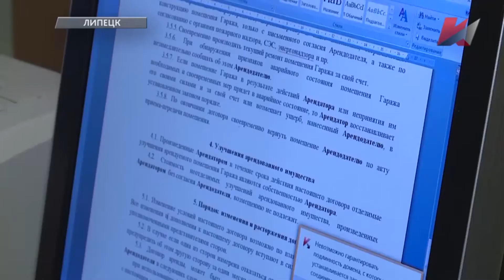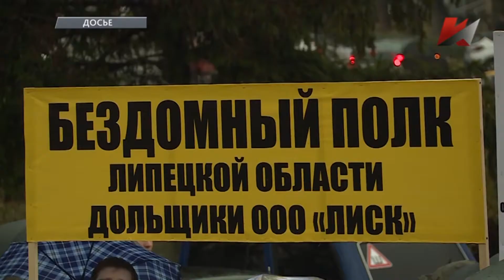Что это было? Заказ застройщиков?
В Липецке совершено нападение с избиением на юриста, занимающегося проблемами обманутых дольщиков